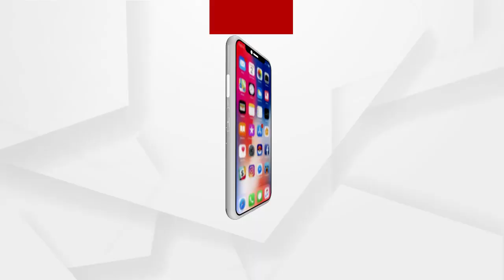ପ୍ରତାପ ଦେବ ଓ ଅତନୁ ସବ୍ୟସାଚୀ ହେଉଛନ୍ତି କ୍ଲିନେଷ୍ଟ ରାଜନେତା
ପ୍ରତାପ ଦେବ ଓ ଅତନୁ ସବ୍ୟସାଚୀଙ୍କୁ ଗୋଟେ ଗୋଟେ ଆଓ୍ୱାର୍ଡ ଦେଲେ ସେମାନଙ୍କ ଜୀବନ ସାର୍ଥକ ହୋଇଯିବ. ବିଜେଡିରୁ ବହିଷ୍କାର ହେବା ପରେ କଟାକ୍ଷ କରି ଏମିତି କହିଲେ ପ୍ରଦୀପ ପାଣିଗ୍ରାହୀ.